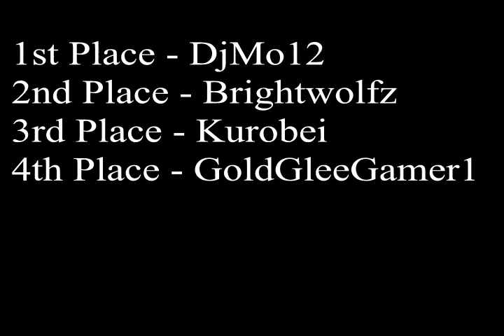Let's Race: Donkey Kong Country 3 - Part 1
Well, we're back once again with another race. This is the third game of the DKC trilogy.